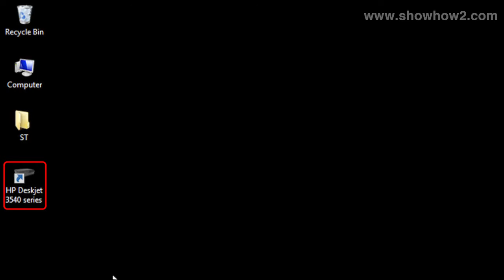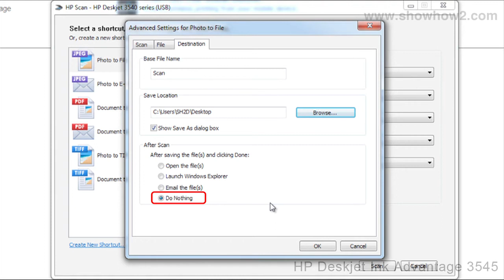Hp Deskjet 3545 : Kaise Ek Photo Ko Scan Karein Hp Scanning Utility Ke Madhyam Se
Showhow2 Hindi sikhate hain aapko Kaise Ek Photo Ko Scan Karein Hp Scanning Utility Ke Madhyam Se. showhow2 muskil technologies ko samjhne me assan kare aur chizen asani se use karna bhi sikhata hai. Now Everything is Easy. ShowHow2 ke saath bane rehne ke liye yahan jayen